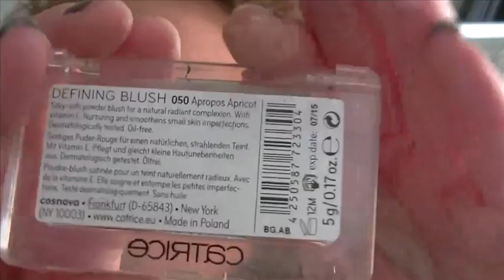Get ready with me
Ich mache mich fertig mit euch...

Die Musik ist übrigens von Florrie

Verwendete Produkte:
Gliss Kus Sprüh Kur
BB Balm von Loreal
Balea Lockencreme
Bead Head Shine gel
Elnett Haarspray

Maybelline 24H makeup
Loreal glättenden Eyebase
P2 Eyebrow stift in stylish Blond
Wet n wild palette (das club dupe)
Artdeco Bronzer
Lidschatten Loreal
Zoeva Kajal Rock n Roll Bridge
Voloum Million Lashes Noir Mascara
I Love extreme mascara
Garnier Augen Roll on
Catrice Blush Apropos Apricot
Lancome Lippenstift 79